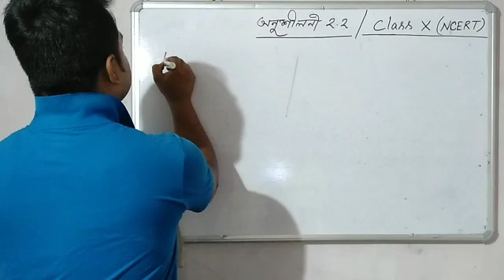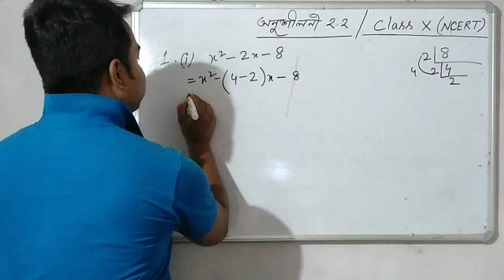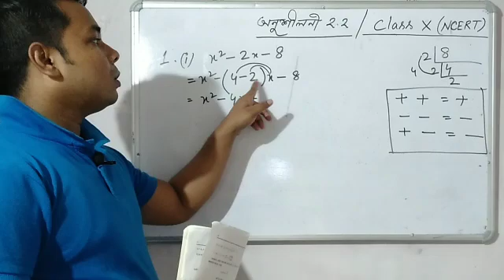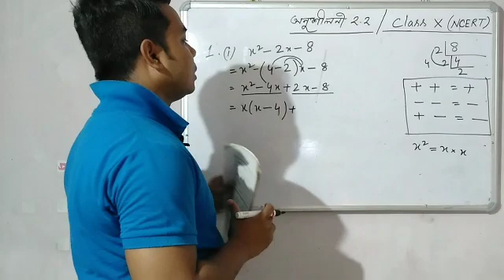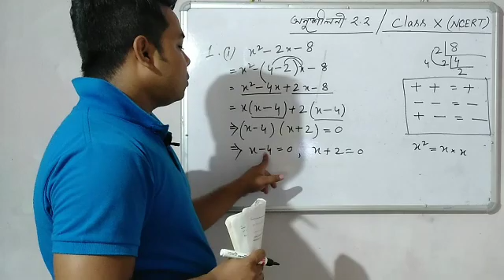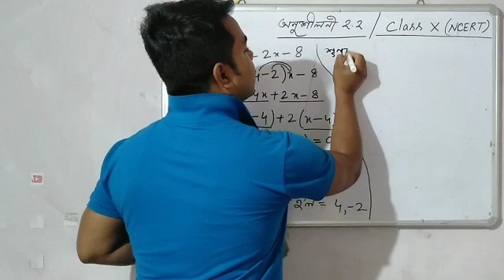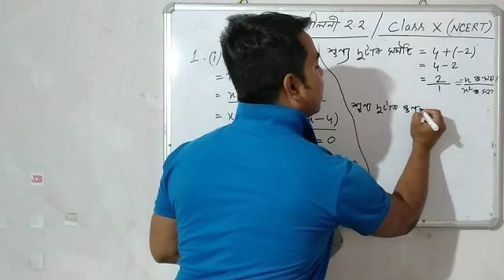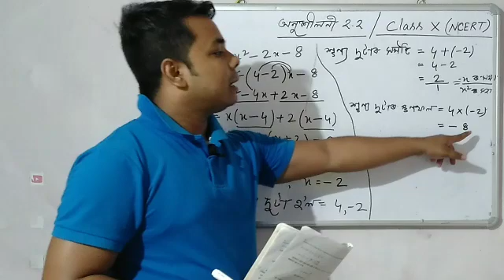অনুশীলনী 2.2 বহুপদ || Class 10 maths in Assamese || Exercise 2.2 for class X polynomials in assamese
Class 10 maths in Assamese || Exercise 2.2 for class X polynomials in assamese